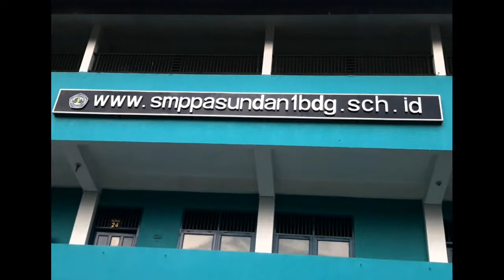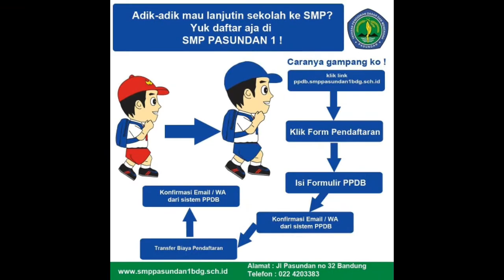PPDB PASONE JHS KOTA BANDUNG'20 FARHAN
Farhan Halim (06 Open Spike)
Jakarta Pertamina Energi (JPE)

Saat pandemik covid-19 seperti ini tidak pusing cari info bagaimana cara daftar ke SMP PASUNDAN 1 BANDUNG, tinggal mengakses web kami untuk Pendaftaran Peserta Didik Baru...

Atau kalian bisa follow instagram kami @pasonejhs disana ada cara cara pendaftarn di sekolah kami

Yuks jangan sampai ketinggalan jangan sampe kebingungan
Tinggal daftar di SMP PASUNDAN 1 BANDUNG DIGITAL SCHOOL
@cepindraa atlet proliga dari jakarta pertamina energi aja sekolah di kita, kalian jangan sampe ketinggalan ayo daftar segera

Oh iya jangan lupa
Kalian harus tetep sehat, dan selalu berfikir positif